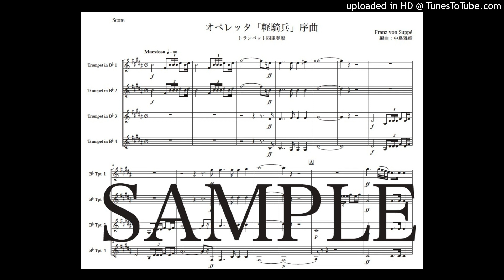スッペ「軽騎兵序曲」トランペット四重奏版（編曲：中島雅彦）